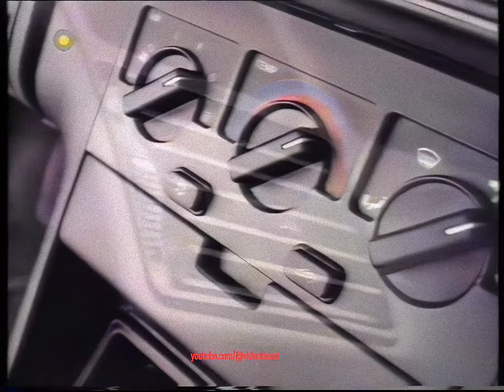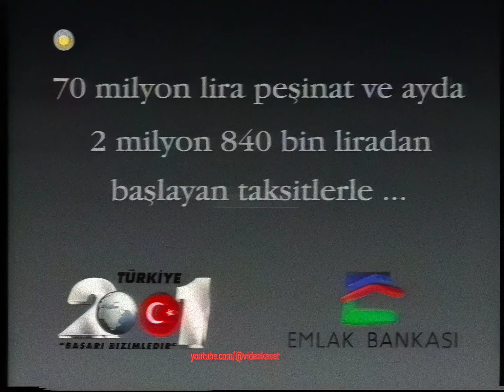Show TV Reklamlar 1 | 2 Mart 1994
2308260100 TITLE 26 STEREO